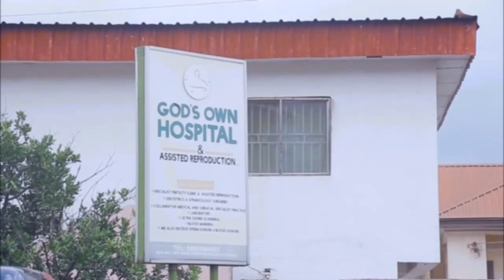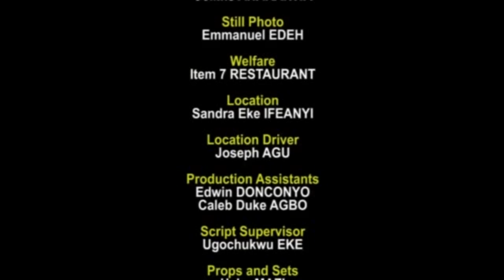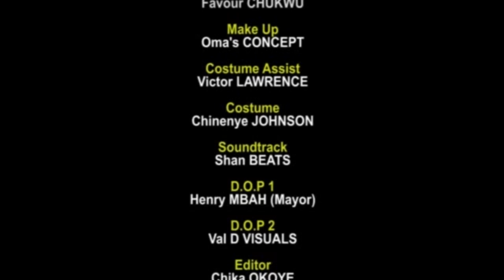I Beg You To Watch This Powerful Movie To See How God Did Miracle On Her Way - 2024 Nigerian Movies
A father hates his Son so much , to the extent that all his efforts to make him see reason to appreciate and accept him as his son, was abortive. that push him to believe his not part of the family. and wonders what could be his identity.

First-ClassTV#nigerianmovies#CANADA#JAMAICA#USA#UK#TRINIDADANDTOBAGO#africannigerianlatestmovies#ruthkadiri247#mauricesamtv